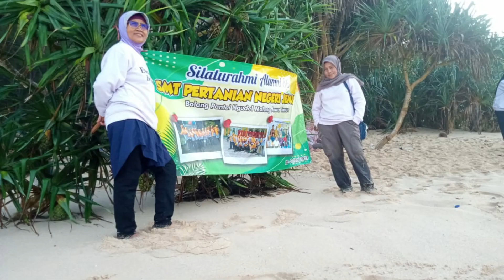Bukan Reuni Biasa, Mbolang Alumnus SMT Pertanian Negeri Jember '86.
Assalamualaikum wrwb.
Video ini saya dedikasikan kepada seluruh alumnus SMT Pertanian Negeri Jember  terutama angkatan '86.
Atas keinginan bersama bisa terwujud sesuai dengan rencana,
Saya rangkai menjadi video dengan mengambil bahan foto dan video yang ada di group WA dengan berbagai keterbatasan yang ada,  dari berbagai kamera Hp teman2 semua.
Hasrat ingin bergabung, namun pada waktu yang bersamaan masih pada perjalanan di pulau Sumatra. dan tidak terkejar lagi jika dipaksakan.
selamat dan sukses kepada Ketua angkatan dan semua panitia dadakan yang berpartisipasi dalam kegiatan tersebut.
Mohon maaf apabila sajiannya tidak sesuai dengan harapan.

semoga ada kesempatan, kesehatan dan rejeki untuk bisa bertemu lagi.
wassalam